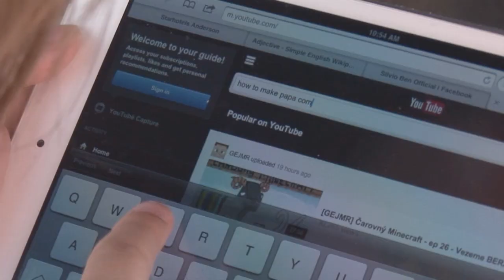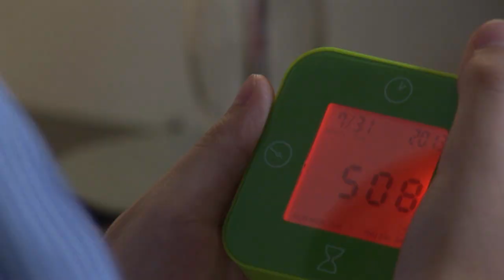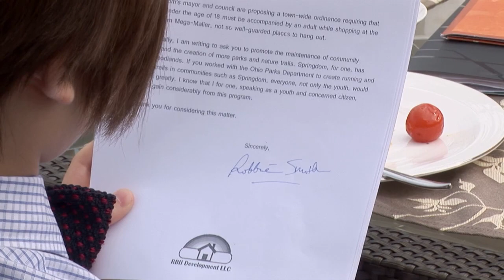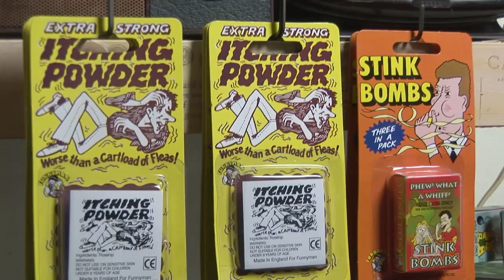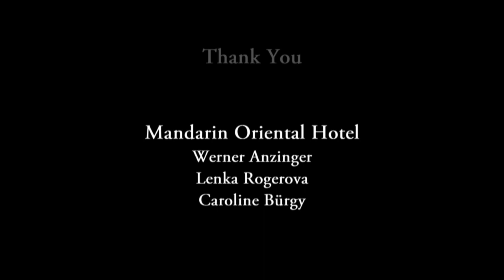TAG! "Silver Spoon Blues" S02E05